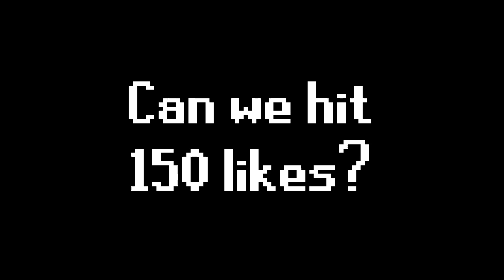Growtopia | 1800 WLS PROFIT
Song: Kovan  Electro-Light - Skyline